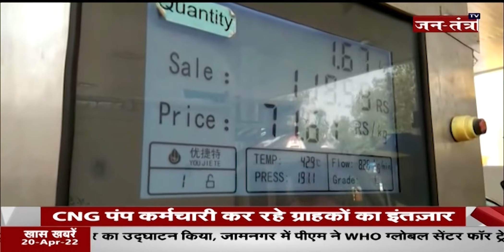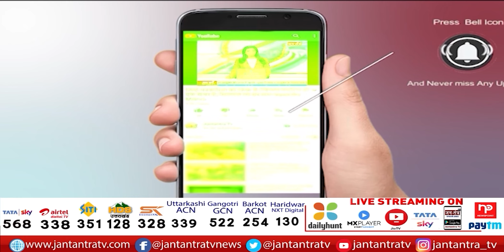Delhi CNG Auto Rickshaw Driver Strike | Delhi Auto Taxi Hadtal